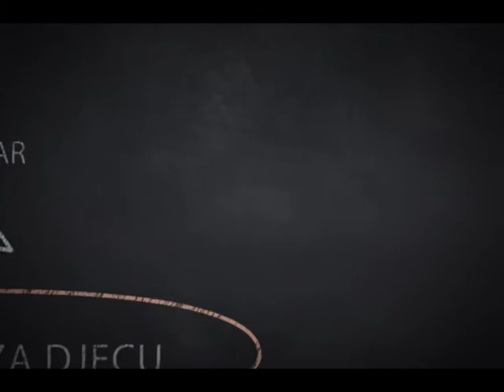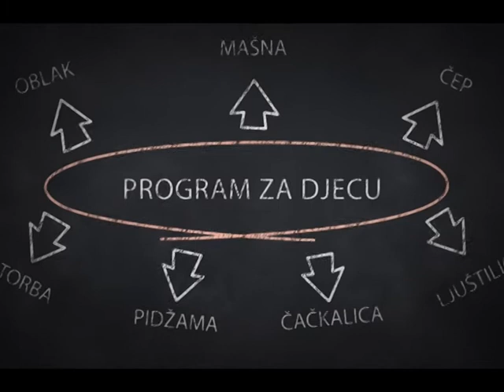Sanjalica - Poštar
dječiji program.

Dopušteno prenošenje videozapisa na ostale YouTube kanale uz potvrdu polaganja prava treće strane.